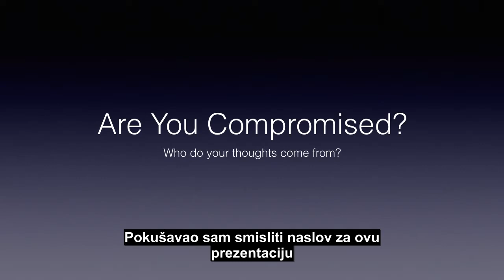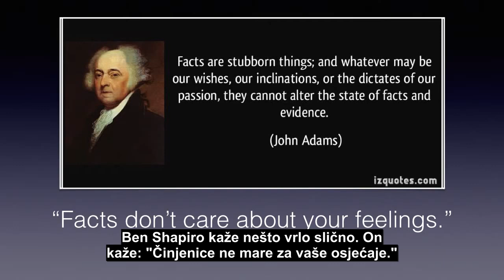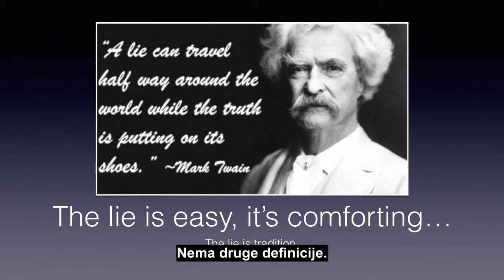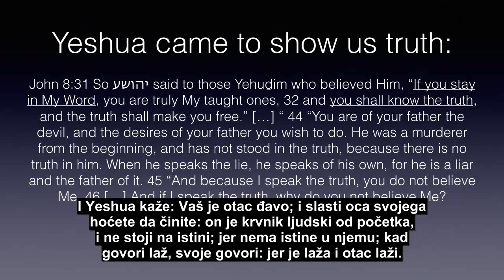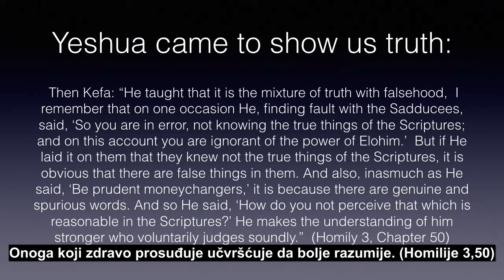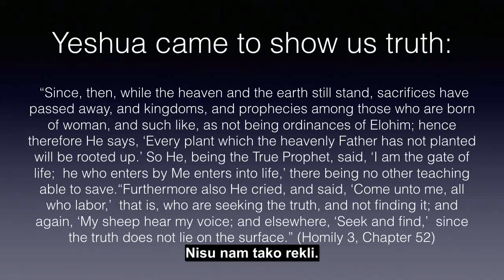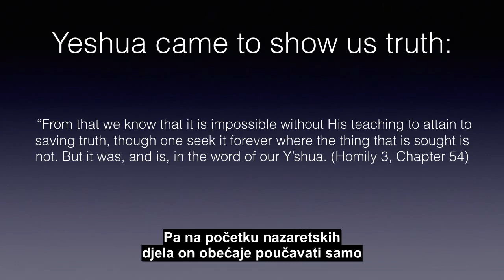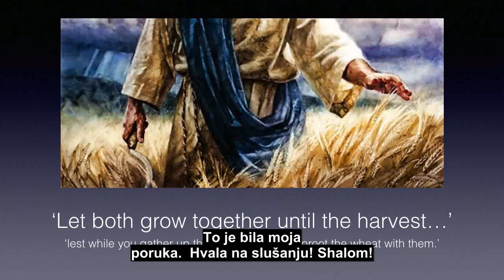Od koga dolaze vaše misli? Da li ste kompromitirani? - David H'Notzari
Što vam je Crkva sakrila? Znate li istinu ili samo ono što vam je rečeno da je istina? Želite li čuti ostatak priče? Možete li to podnijeti? Da li je Yeshua  bio kršćanin? Ili je možda on bio farizejski Židov koji je umro za naše grijehe? Ili je On naučavao nešto radikalno i drugačije nego što je naučavao glavni tok judaizma njegovog vremena, nešto drugačije od današnjeg glavnog toka kršćanstva? Nešto zbog čega je ubijen a Njegova poruka skrivena nakon Njegovog uzašašća? Da li je istina još uvijek vani, zakopana u davno zaboravljenim knjigama i maglovitim povijesnim referencama istih ljudi koji su izbrisali izvornu vjeru i poruku koja je jednom predana svecima? Pozivam vas da mi se pridružite dok istražujem izvornu vjeru Yeshue i 12 apostola. - David H'Notsari